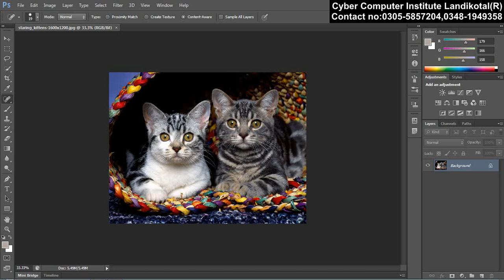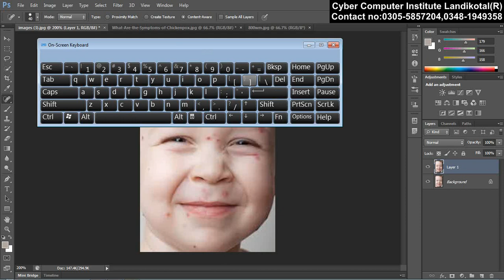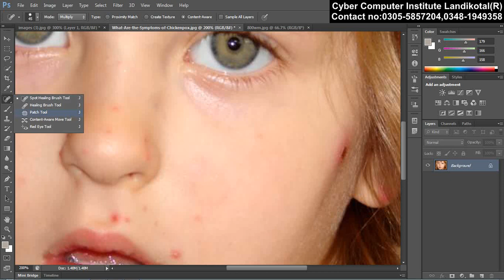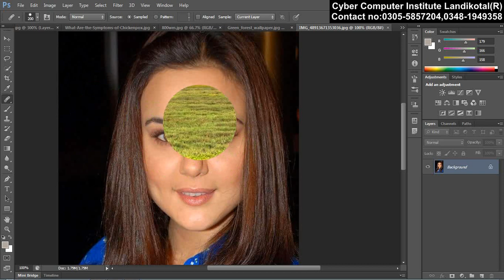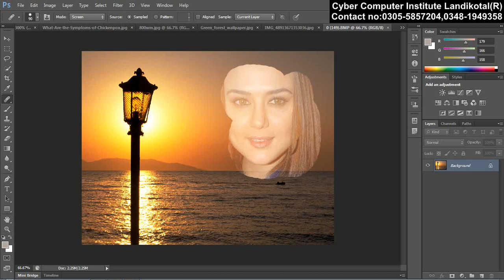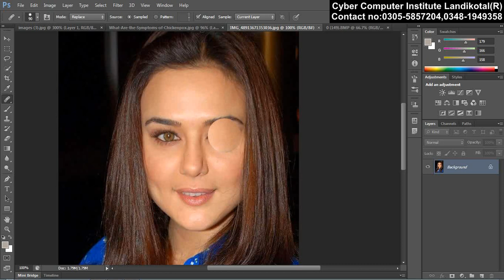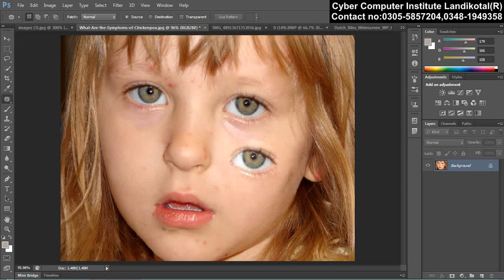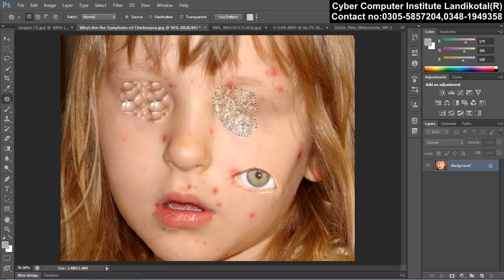spot healing brush tool, healing brush tool,patch tool, lesson no 08 in pashto